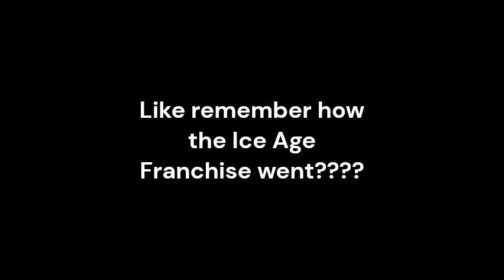Something that i'm worried about Trolls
I bascially only made this because the reviews are out right now and let's hope they get better and I hope I can enjoy this movie anyways.

With it's third movie on the way and the fact that Justin Timberlake is now hoping for 7 movies which is cool but it could end up milking the franchise.